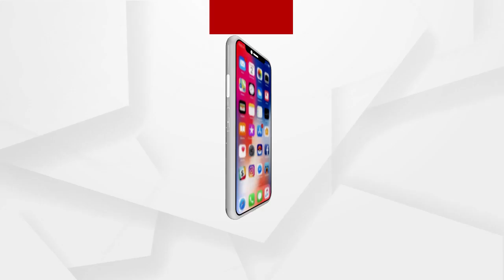ମିଡିଆକୁ ପ୍ରଶ୍ନ କଲେ କଙ୍ଗନା